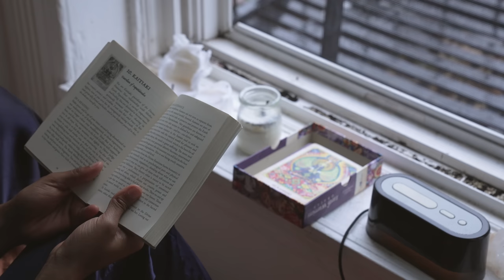A Calm NYC Morning Routine | staying grounded in a big city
My morning routine to stay grounded in NYC.. ft my bestie

- Books mentioned -
The Parallel Series by Elizabeth O'roark
Come As You Are Emily Nagoski